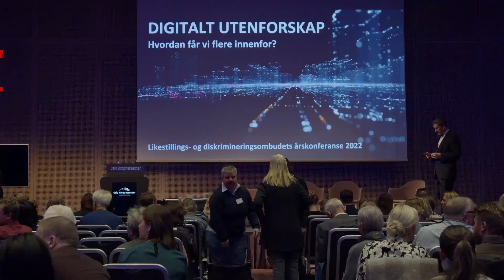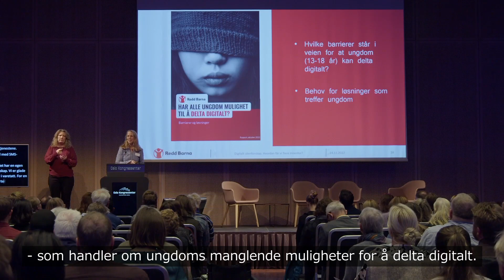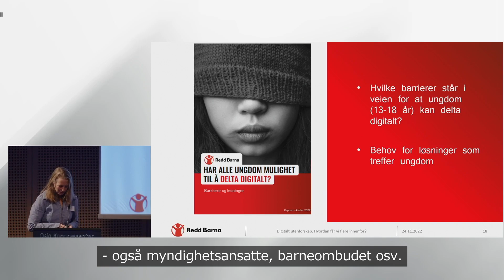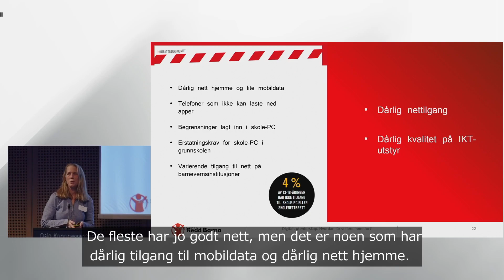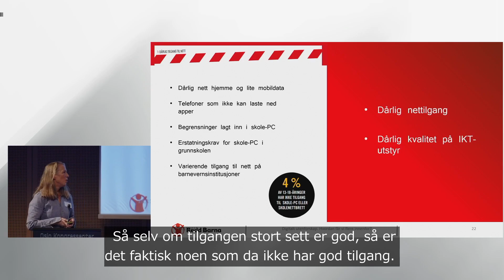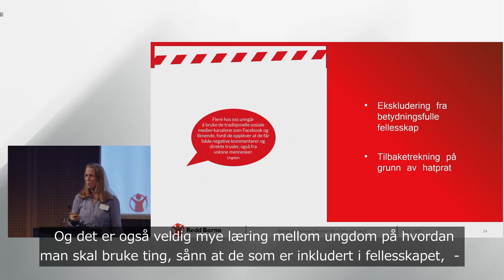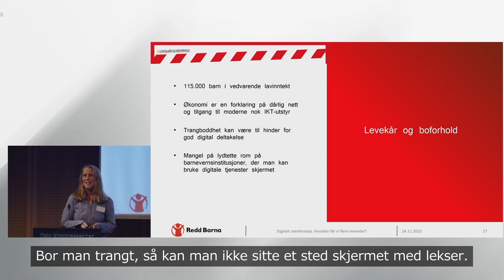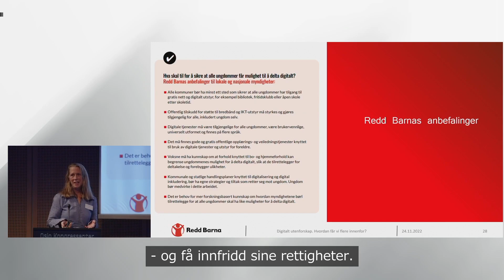Ombudets årskonferanse 2022 - Kaja Hegg, Redd Barna